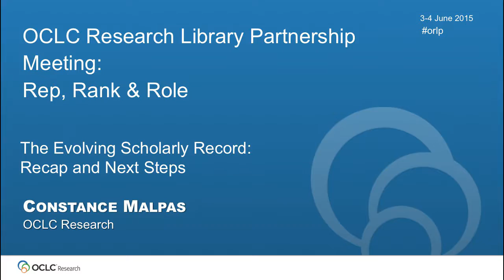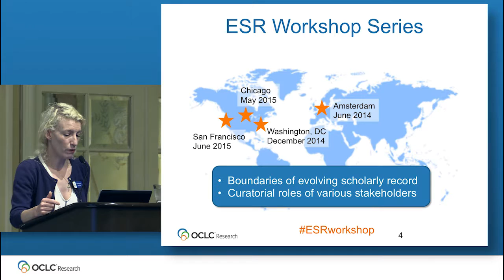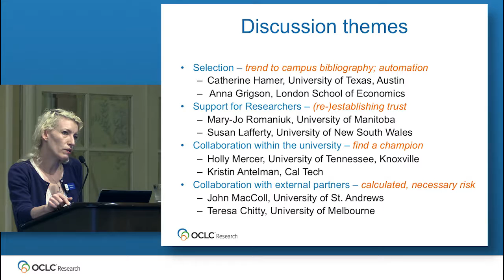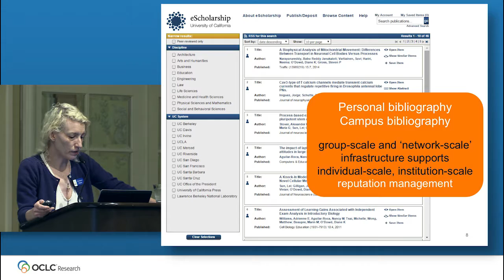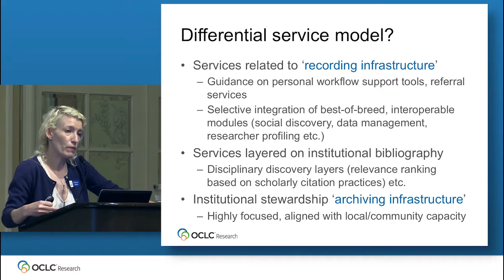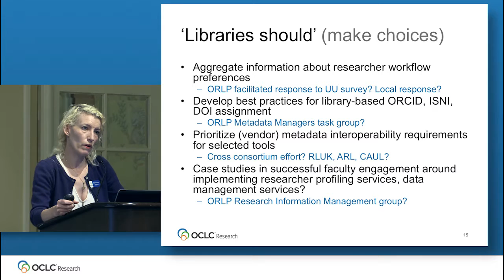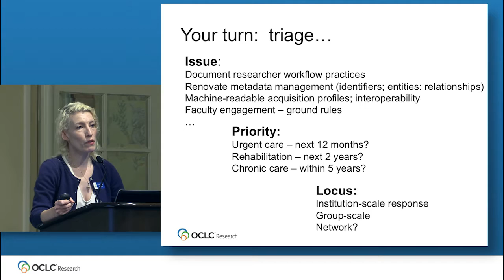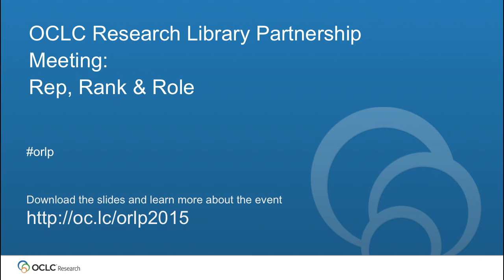The Evolving Scholarly Record: Ranking and Reputation by Constance Malpas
This is a recording of the Evolving Scholarly Record: Ranking and Reputation presentation by OCLC Research Scientist Constance Malpas during the OCLC Research Library Partnership Rep, Rank & Role meeting that took place in San Francisco 3-4 June 2015. In this presentation, Constance discusses ranking and reputation related to the evolving scholarly record. Download the slides and learn more about this event